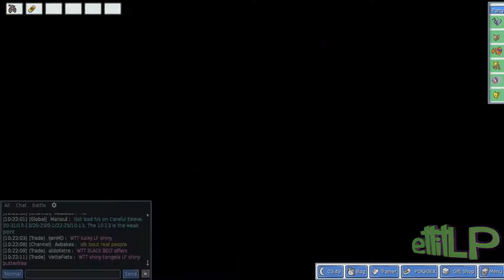Let's Play Together PokeMMO Feuerrote Edition [German/HD] #22 - Die Traurige Seele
No Bullshit - Just Games!

Kommentiertes Gameplay auf Deutsch von mir (ettitLP) und AngelFlyDaveLP